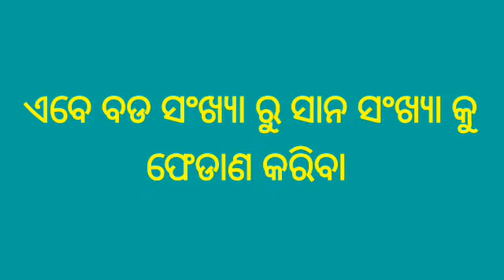ଫେଡାଣ କରିବା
ଫେଡାଣ ର ପ୍ରାରମ୍ଭିକ ପର୍ଯ୍ୟାୟରେ ଫେଡାଣ କରିବା ।